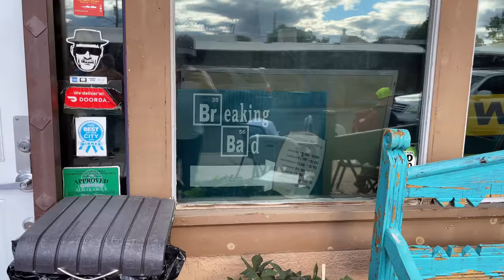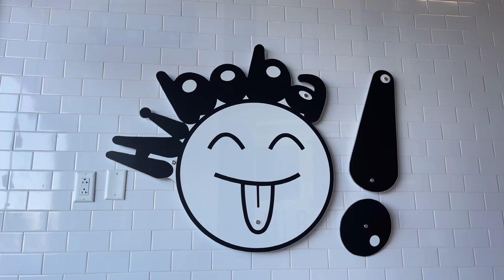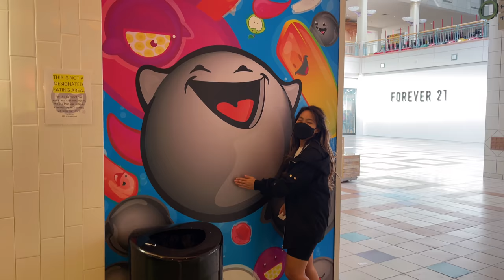Travel vlog: Albuquerque, New Mexico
Meow Wolf
International Balloon Fiesta 2021